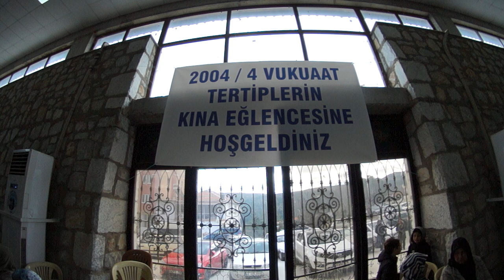Kavaklıdere asker uğurlaması... VİDEO 12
2024/4 tertip askerleri binlerce kişi uğurladı. Yer; Kavaklıdere Belediyesi Sosyal Tesisleri Menteşe Mahallesi. Ocak 2024 Video 12